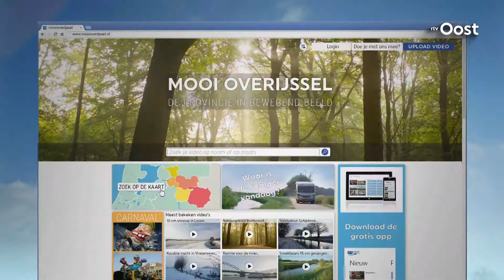Het mooiste plek van Hans Wolters uit Deventer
Wat is voor jou het mooiste plekje van Overijssel? Dagelijks zijn wij op zoek naar de mooiste plekjes in onze provincie en daar kunnen we jouw hulp goed bij gebruiken. Vandaag het mooiste plekje van Hans Wolters uit Deventer.